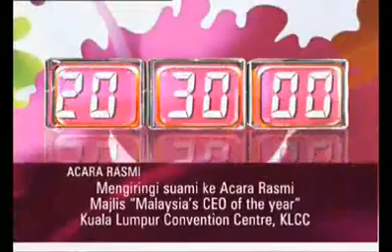KEMEWAHAN NAJIB DAN ROSMAH - SUSAH RAKYAT YANG TANGGUNG - YouTube.flv